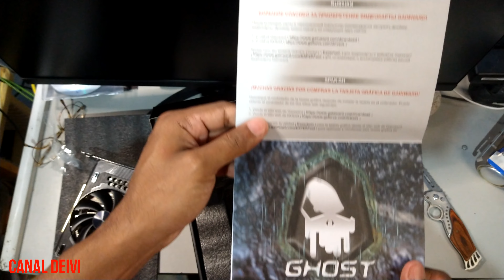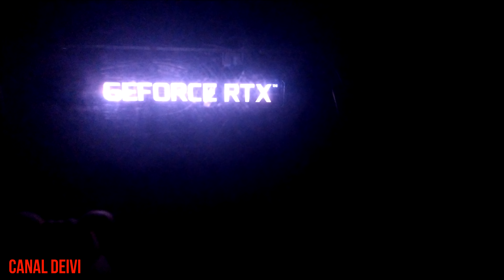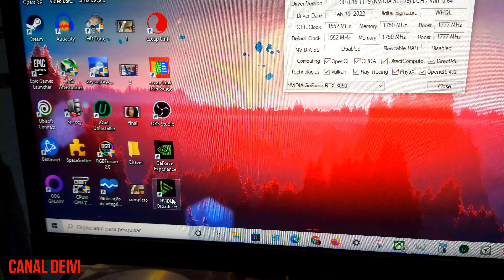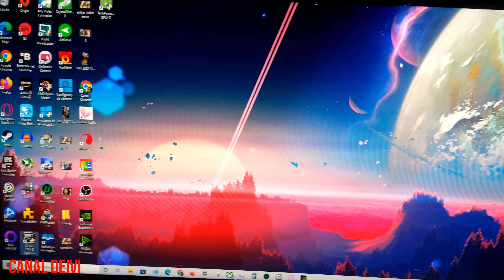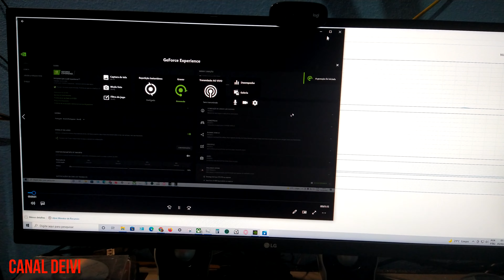NVIDIA RTX 3050 8GB GDDR6 Pegasus Gainward Minha Nova Placa de Video Unbox/Instalação/Impressões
Comprei na loja online Kabum por R$2799,90 preço muito em conta comparado a outras lojas com essa mesma placa ou placas mais antigas com desempenho igual, ela oferece um bom desempenho, vram de otima capacidade 8GB GDDR6, bom desenho de dissipação de calor e parece ser bem fria em trabalho intenso, mesmo tendo somente uma fan. @kabum

Placa de video - RTX 3050 8GB GDDR6 modelo Pegasus Marca Gainward
16GB Memoria RAM DDR4 2666MHz Pumeitou
Internet Fibra Ótica 500 Megas
Fonte Atx Gamemax GP650 650w 80 Plus Bronze com Pfc Ativo
1 HD Seagate BarraCuda 2TB 7200RPM Sata 3 64MB Cache SATA 6Gb/s
Monitor LG Ultrawide 29´´ wk500 IPS 2K 2560x1080 pixels
Monitor Bluecase 15,6´´ HDMI/VGA 1080x1920 Full HD